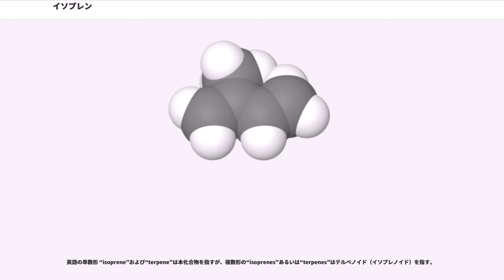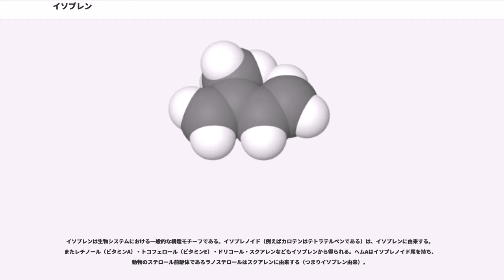イソプレン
イソプレン（isoprene）は構造式CH=C(CH)CH=CHの、二重結合を2つ持つ炭化水素。ジエンの一種。IUPAC命名法では 2-メチル-1,3-ブタジエン (2-Methyl-1,3-butadiene) と表される。分子量 68.12、融点 −145.95 ℃、沸点 34.067 ℃。室温では揮発性の高い無色の液体で、ゴムもしくは都市ガス様の臭気を持つ。可燃性・引火性に富み、特に霧状で大気中に存在すると爆発の危険がある。CAS登録番号は [78-79-5]。消防法に定める第4類危険物 特殊引火物に該当する。

産業のみならず生体物質としても有名ではあるが、場合によっては環境や人体に多大な影響を及ぼす恐れがある。

イソプレンは天然ゴムのモノマーであり、イソプレノイドと総称される天然有機化合物類の共通構造モチーフでもある。イソプレノイドの分子式はイソプレンの倍数であり、(CH)で表される（イソプレン則を参照）。生物システムにおける機能性イソプレン単位は、ジメチルアリル二リン酸 (DMAPP) および異性体のイソペンテニル二リン酸 (IDP) である。

英語の単数形 “isoprene”および“terpene”は本化合物を指すが、複数形の“isoprenes”あるいは“terpenes”はテルペノイド（イソプレノイド）を指す。

イソプレンは多くの種の木によって生産され、大気中に放出される（主な生産者はオーク、ポプラ、ユーカリ、一部のマメ科植物）。植生によるイソプレンの年間放出量は約600 Tgであり、半分は熱帯広葉樹、残りは低木由来である。これはメタン排出量とおよそ同等であり、大気中に放出される全炭化水素の1/3に相当する。放出後、イソプレンは（ヒドロキシルラジカルのような）フリーラジカルおよびより少ない程度のオゾンによって、アルデヒド、ヒドロペルオキシド、有機硝酸塩、エポキシドといった様々な分子種に変換され、これらは水滴と混じり合いエアロゾルや煙霧の形成を助ける。ほとんどの分野ではイソプレン放出はエアロゾル形成に影響を与えると認められているが、イソプレンがエアロゾルを増加させるか減少させるかについては論争がある。大気に対するイソプレンの二番目に主要な影響は、窒素酸化物 (NO)の存在下での形成に寄与することである。これは多くの国々における主要な大気汚染の一つである。イソプレン自身は、植物由来の天然物の一つであるため、通常は汚染物質とは見なされていない。対流圏オゾンの形成はほぼ例外なく工業活動から来る高レベルのNO存在下でのみ可能である。実際に、イソプレンは低レベルのNO下ではオゾン形成を抑えるという逆の効果を示す。

イソプレンは植物の葉緑体内で2-C-メチル--エリトリトール-4-リン酸経路（MEP経路、非メバロン酸経路）によって作られる。MEP経路の2つの最終生成物の一つであるジメチルアリル二リン酸 (DMAPP) は、イソプレン合成酵素が触媒する反応によってイソプレンへと変換される。ゆえに、ホスミドマイシンといったMEP経路を妨げる阻害剤はイソプレン形成も妨げる。イソプレンは温度によって劇的に増加し、40 ºC前後で最大値に達する。このことから、イソプレンは植物を熱ストレスから防御しているという仮説が提唱されている（後述の熱耐性仮説を参照）。イソプレンの放出はある種のバクテリアでも観察されており、これはDMAPPの非酵素的分解によると考えられている。

植物におけるイソプレン放出は、基質 (DMAPP) の可用性と酵素（イソプレン合成酵素）活性によって管理されている。特に、イソプレン放出の光、CO、O依存関係は基質可用性によって管理されているが、イソプレン放出の温度依存関係は基質量と酵素活性のどちらによっても制御されている。

イソプレン放出は樹木が非生物的ストレスと闘うために用いる機構であると考えられている。特に、イソプレンはほどほどの熱ストレス（〜40 ºC）に対して保護作用を示す。イソプレン放出は葉の温度の大きな変動に対して保護するために植物によって特に使用されていることが提唱されている。

イソプレンは熱ストレスに応答して細胞膜に取り込まれ膜の安定化を助ける。これによって熱ショックに対するいくらかの耐性が与えられる。イソプレンはまた活性酸素 (ROS) に対するいくらかの抵抗性も与える。イソプレン放出植生から放出されるイソプレンの量は、葉の容積、葉の面積、光（特に光合成光量子束密度...